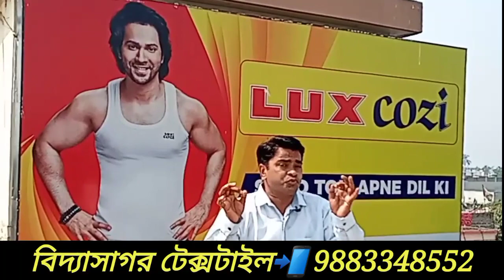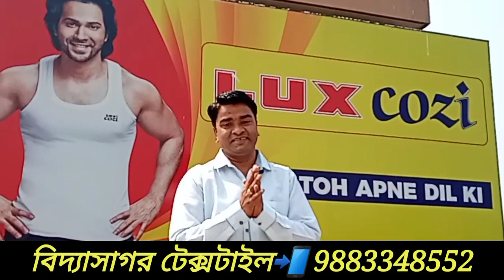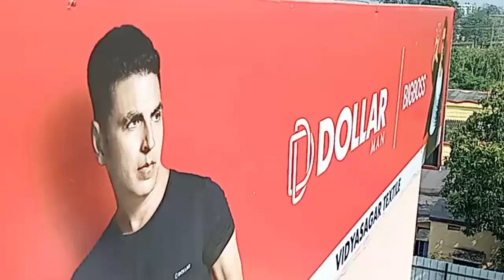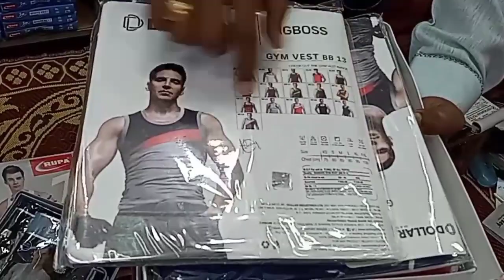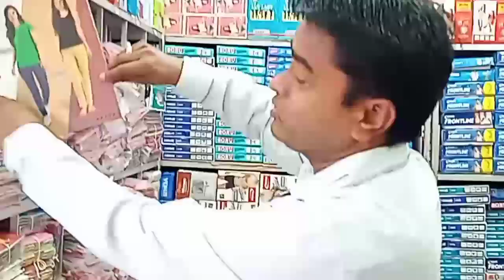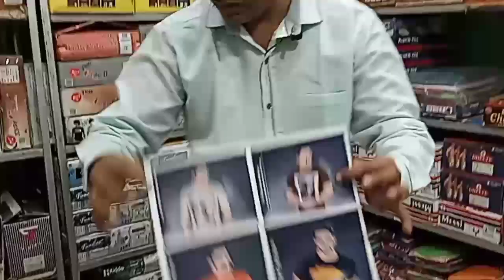Rupa, Lux, Dollar, Jockey, Amul, Lyra, Branded Undergarments wholesaler, Vidyasagar Textile ।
ব্র্যান্ডেড পোশাকের সেরা ঠিকানা । Branded innerwear wholesaler in Kolkata ।

🔴SHOP NAME-VIDYASAGAR TEXTILE

SHOP ADDRESS- BANDEL BAZAR,
NIMTALA  GALI,

NEAR BANDEL RAILWAY STATION.

CALLING TIME- 10 A.M TO 6 P.M

SHOP OPENING TIME- 10 A.M TO 6 P.M(Every day open)

Google location

🔴 Digital Bengal ইউটিউব  চ্যানেলে ভিডিও দিতে চাইলে যোগাযোগ করুন এই নম্বরে
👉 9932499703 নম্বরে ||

T&C Apply

Your Quaries:-

Rupa, Lux, Dollar, Jocky, All types of mens undergarments Wholesaler in Kolkata
Bra, Panty, Ladies Undergarments Wholesaler in Kolkata
Kids Wear, T-Shirt, Babasuit Wholesaler in Kolkata
Kurti Wholesaler in Kolkata
Nighty Manufacturer and Wholesaler in Kolkata
Kurti, leggings, Plazo, dupatta wholesaler in Kolkata
All types of men and ladies readymade garments wholesaler in Kolkata
Saree, Blouse Wholesaler in Kolkata
Wholesaler in Howrah Kolkata
Wholesaler in Bandel
Metiabruz haat
kolkata Metiabruz
abm haat
barabazar wholesale market kolkata
Kolkata barabazar

Howrah haat
Mangla haat
ankurhati regent international haat

Basic information

Santipur Saree Market । Saree Wholesale Market । Santipur Hat । Santipur ।

Your queries-

Santipur nilmoni hat market Complex
santipur saree
santipur saree cash on delivery
santipur hat
santipur station hat
santipur nilmoni hai
sutragarh hat
howrah hat
ghosh market
santipur saree wholesale
santipur tant saree,santipur
jamdani saree wholesale
wholesale bangla
santipur kurti market
hat
readymade hat
readymade hat santipur
hat santipur
kurti santipur
station hat santipur
shantipur hat
shantipur

বিশেষ বিজ্ঞপ্তিঃ-
এই ভিডিওটি কেবলমাত্র  নতুন ব্যবসার আইডিয়া দেবার জন্য।
এই ভিডিওতে দেখানো কোন পণ্য আপনার পছন্দ হলে সেটি নেবার জন্য ভালো করে যাচাই বাচাই করে নেবেন।
কাউকে টাকা দেবার আগে ভালো করে চিন্তা ভাবনা করেই টাকা দিবেন।
অগ্রিম টাকা দিবেন না। অগ্রিম টাকা দিয়ে মাল যদি না পান তাহলে এই Digital Bengal চ্যানেল কোন দাই নেবেনা।

আরও জানিয়ে রাখি যে এই Digital Bengal চ্যানেল কোন পণ্য বিক্রি করেনা। সুধু নতুন ব্যবসার আইডিয়া দিয়ে থাকে। আরও জানিয়ে রাখি যে এই ভিডিওর কমেন্ট-এ আপনার মোবাইল নম্বর দেবেন না।
দিলে কিছু অসাধু মানুষ আপনার ক্ষতি করতে পারে।

clothes wholesale market, posak,chapa sari,chapa saree,

cotton printed saree,sari,saree,chapa saree wholesale,chapa saree manufacturers,

chapa saree wholesale kolkata,chapa saree wholesale in kolkata,

minu saree wholesale market,wholesale and retain,kolkata boro bazar saree market,

burrabazar saree market,chapa saree wholesale market,suti saree wholesale market,minu saree,

vandana sari,mala saree,মাত্র ৬০ টাকায় শাড়ী,গোবিন্দপুরের বিখ্যাত শাড়ী জলের দামে,Santipur Tant Saree Alo Saree Centre,

Santipur Tant,Santipur,Alo Saree Centre Nadia,আলো শাড়ী সেন্টার,

Shantipur Tant Saree & Prented Saree & Jamdani Saree Manufacturer & Wholesaler,শাড়ী জলের দামে,গোবিন্দপুরের
 বিখ্যাত শাড়ী,

Janmabhumi,Saree Centre,BusinessIdea,Tant Wholesaler,

@Digital Tutorial  @Wholesale Bangla
@Digital Bangla  @The Bong Business
@The Bong Duo  @Helpful Vlogs  @Nildiganta 2.0 @Bengals Tanmoy
@Shantipur Wholesale Tant Saree Market
@aD Viral  @ব্যবসা বৃদ্ধি  @ব্যবসার আইডিয়া